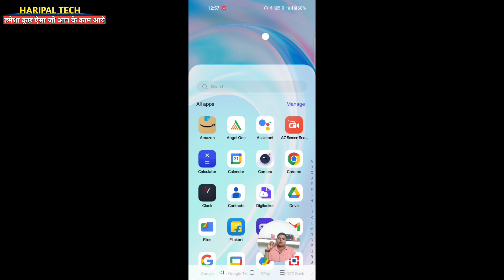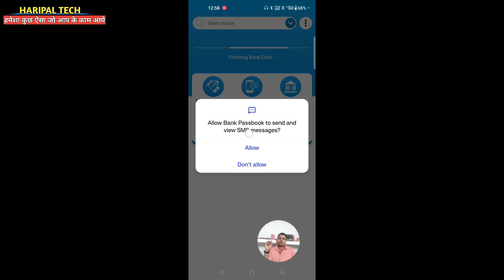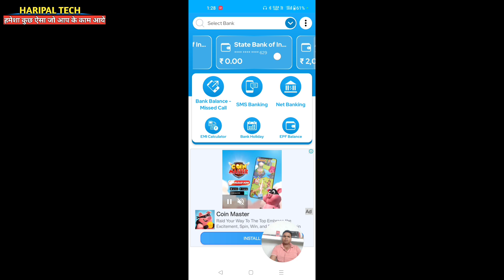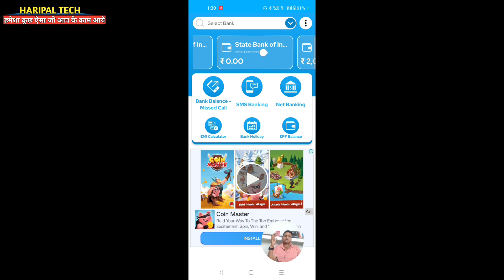kisi bhi bank ka statement kaise download karen? kisi bhi bank ka statement kaise nikale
Dosto aaj ki is video me main aapko batane wala hun ki Kisi bhi bank ka statement kaise nikale ummid Hai yah video aapko bahut pasand Aaegi thank you so much

Your Queries
👉Kisi bhi bank ka balance kaise dekhen
👉kisi bhi bank ka statement kaise nikale
👉Account number se Bank Balance Check
👉आधार कार्ड से बैंक बैलेंस कैसे चेक करें
👉मोबाइल नंबर से बैंक बैलेंस चेक
👉यूनियन बैंक का स्टेटमेंट कैसे निकाले
👉UCO Bank statement Kaise Nikale
👉सभी बैंक स्टेटमेंट पीडीएफ डाउनलोड
👉kisi bhi bank ka balance kaise check
👉kare account number se balance check kaise kare
👉account balance kaise check kare
👉apne account ka balance kaise check kare
👉Kisi bhi bank ka balance kaise check karen
👉Kisi bhi bank ka balance kaise check kare phone se
👉Kisi bhi bank ka balance kaise nikale mobile se
👉Kisi bhi bank ka balance kaise check kiya jata hai
👉Kisi bhi bank ka balance kaise check kare 2023
👉Kisi bhi bank ka statement kaise nikale mobile se